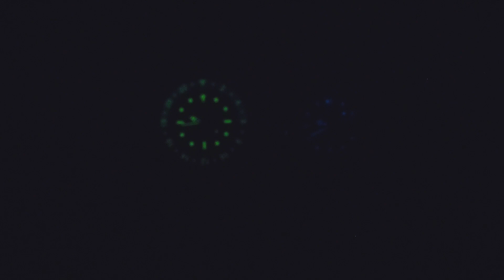Battle of the GMT´s or Superman vs Batman!!! Pagani vs San Martin!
Here is the incredible vintage gmt of San Martin:
I don´t recommend, but the Pagani GMT

Here is the not Seiko Sumo Homage of San Martin:
Here you can buy this Steeldive Sumo Homage:
a better Option would be Addiesdive wich recently released a Version with a Stainless Steel Bracelet ;) you can find here:
Here you find the Heimdallr Promaster Homage:
Here you find the best Store on Ali for the Monster:
Perfect Wafflestraps:
Here you find this MM300 Homage from Proxima:
Here you find the Heimdallr Jubilee Bracelet:
Cronos Glasp:
Perfect Wafflestraps:
Here you find this Vintage sub of San Martin:
Steeldive 1975S with the Bronze buckle:
Steeldive 1975S without the Bronze buckle:
Here the San Martin Bronze:
The best G-Shock is the DW5600 😁
Here is the 40mm 1963 ;)
Here you find the best Sub Hommage ;):
here the green Natostrap :)
here the 62MAS Hommage fromSan Martin:
here the Steeldive SD1962 62Mas Hommage:
here the Steeldive SD1975J Kanagawa Wave:
the SD1952T aka Blancpain Barakuda Edition:
Reef Tiger Omega Grey side of the Moon Hommage:
Natostraps in best quality:
here the Phylida Omega Aqua Terra Hommage:
Natostrap in blue/red:
here the Pagani Daytona Hommage:
Steeldive SD1968 aka Seiko MM300 Hommage:
Nice watchroll  ;)
here the SD1970, aka Seiko 6105 Hommage (2020):
Good glasp for just ca. 5€:
the SD1975, aka Seiko Tuna Hommage:
Das Taschenmesser :)

I´m an AliExpress Affiliate partner now, it means you dont pay any extras and i allways look for the best Price wich is currently online for the sepcific Watch, you find thos Links to the watches rifght below :) Thanks in advance for using my Links. It helps to create better Reviews with better Equipments for the future ;)